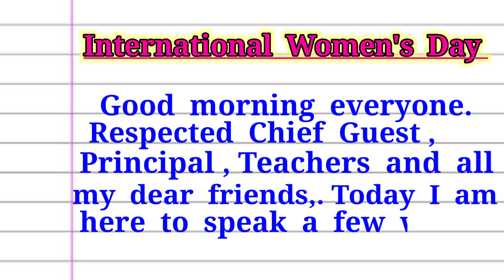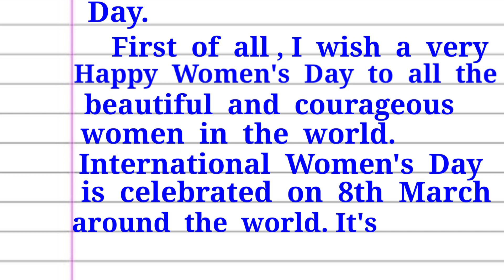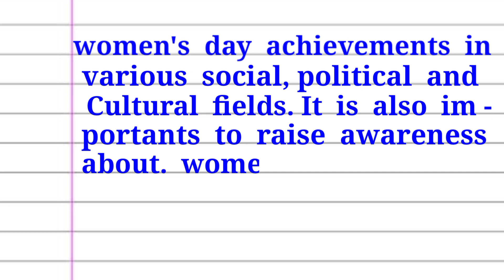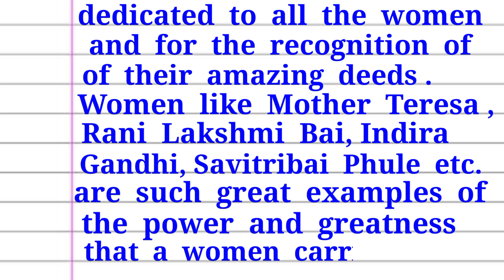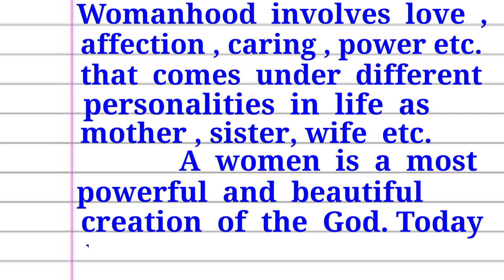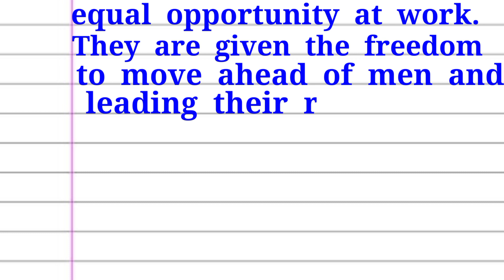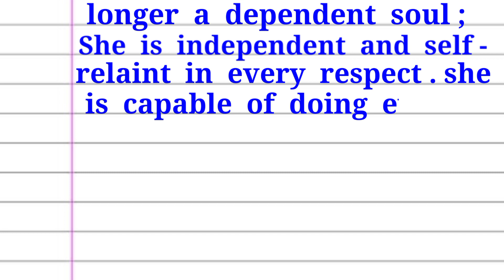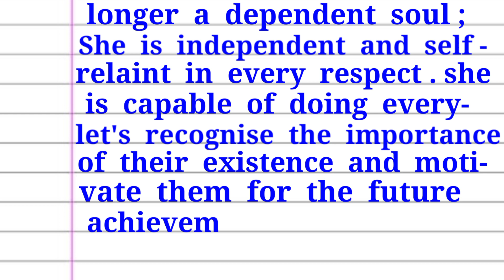Speech on Women's day | International Women's Day Speech writing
speech on international women's day
speech on international women's day in english
short speech on women's day